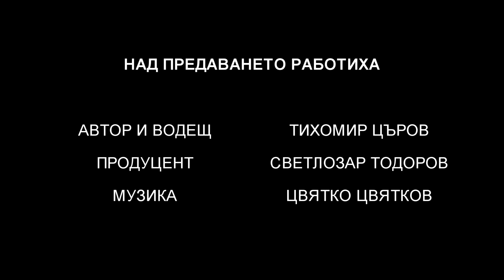Как се правят писани великденски яйца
Знаете ли как се правят писани яйца? Може да научите в това интервю, направено в музей „Етър“ с Велина Минева. Тя е директор на Историческия музей в Ихтиман и майстор в техника, датираща у нас от XVIII век.